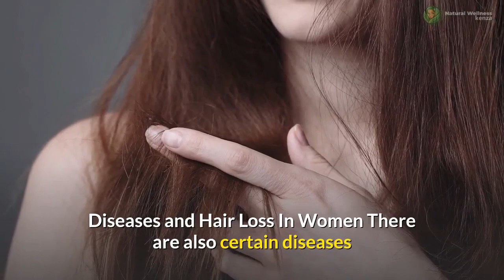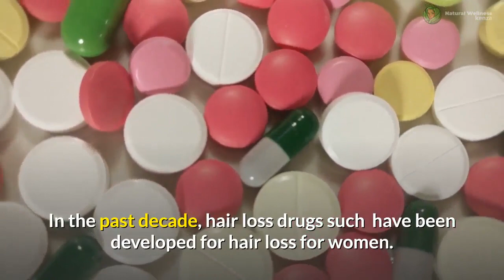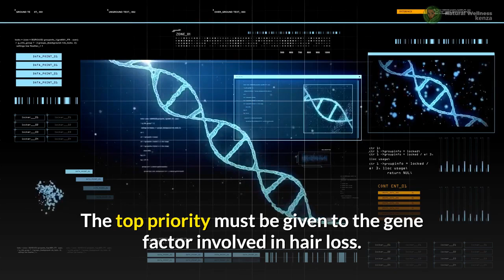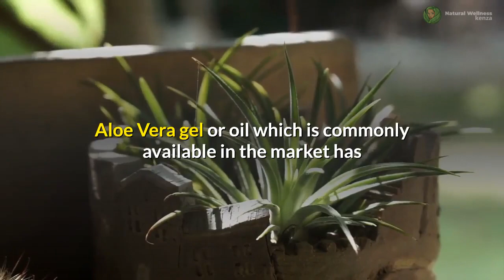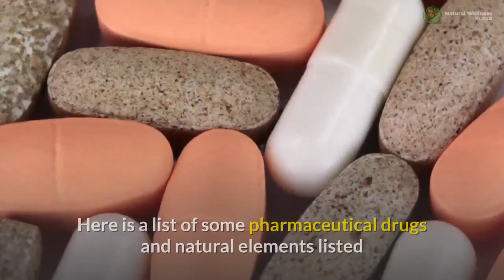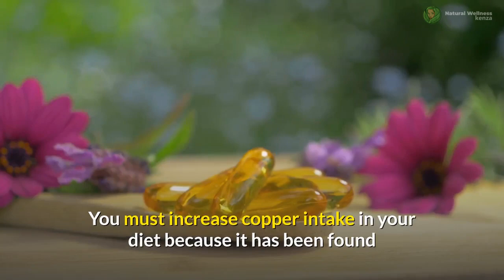hair loss treatment for women naturally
In This Video You Will Discover What is hair loss treatment for women naturally, What Are The Causes And The symptoms, And What Are The best treatments.
These Tips Will Serve You All Your Life.
So, Please Stay to The End of This Video. It’s Worth It.
RECOMMENDED PRODUCT :
Healthy Hair Growth
*FDA approved and GMP certified
*28 plant extracts and vitamins
*100% Natural - Results Guarantee
*60-day, money-back guarantee

Causes Of Hair Loss In Women
In the past few decades, hair loss in women has become a growing problem. More and more women are complaining of thinning hair. There are a number of reasons for this hair loss. Most often it is because of a hormonal imbalance, other times, hair loss is an aftereffect of surgery or pregnancy.
Taking specific medications such as the birth control pill, blood thinners, or antifungal medication can also cause hair loss in women. Women who have had chemotherapy treatment have also experienced hair loss. And these are just a few of the many causes out there.
Diseases and Hair Loss In Women
There are also certain diseases that can cause hair loss in men and women. One of the warning signs of diabetes is hair loss for example. Specific tests need to be done to rule this or any other disease out as a cause of hair loss before you take any further action.
When Is Hair Loss In Women Normal and hair loss treatment for women naturally?
At any given point in time, hair experts predict that about seven to ten percent of a woman’s hair is in a resting period. This resting period can last approximately two to three months. When the resting period is done, the hair falls out. New hair immediately starts to grow back and could take up to 6 years to grow out.
Hair experts theorize that approximately ninety percent of all hair is growing at one time. It is normal to experience hair loss on a daily basis.
Treat Your Hair With Care
The way hair is treated can affect hair loss. When hair is always tied back, either in pigtails or ponytails, it can cause a condition called Alopecia. This condition results in scarring on the scalp and new hair growth is prohibited.
Often, women will have their hair permed or colored, to make it look better, but this can damage the hair beyond repair and actually cause Alopecia as well that why it's important to know hair loss treatment for women naturally and effectively.